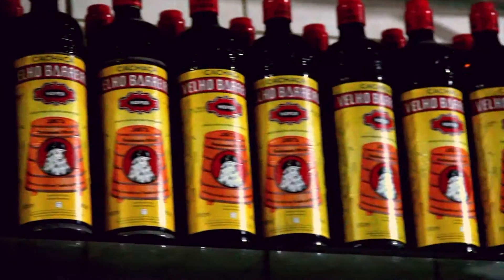Sentimento Carpete - A Síndrome de Tiger Woods (TRAILER)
Sentimento Carpete apresenta, em breve, seu mais novo álbum de canções inéditas em formato de filme: uma ópera rock!

Data de lançamento: 29.Agosto.2016

Show/Festa de lançamento: 10.Setembro.2016 no 74Club, em Santo André